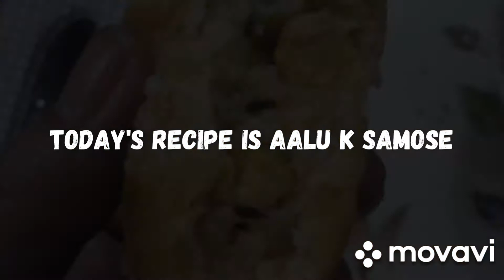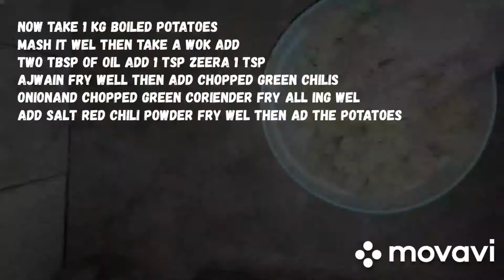رمضان سپیشل ریسیپی آلو اور چولہے کے سموسےhow to prepare aalu chole k samomose|sualleheen kitchen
how to prepare aalu chole k samose
how to cook aalu chole k samose
sualleheenkitchenaalu ke samose recipe in urdu
aalu ke samose recipe in hindi
aalu ke samose ki recipe bataiye
aalu ke samose ki recipe bataen
aalu ke samose easy recipe.